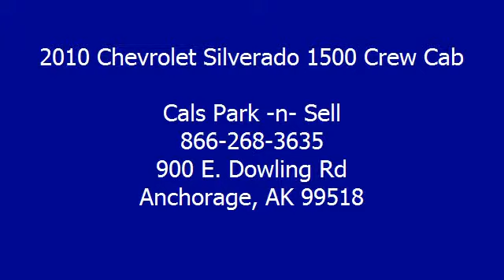2010 Chevrolet Silverado 1500 Crew Cab - Cals Park -n- Sell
900 E. Dowling Rd

For Sale: 2010 Chevrolet Silverado 1500 Crew Cab
VIN: 3GCRKSEA4AG159020
Engine: 4.8-Liter 8-Cylinder 302HP
Drivetrain:
Transmission: automatic
Mileage: 30,732
Color: GRAY (exterior)  (interior)

Features:
2010 Chevrolet Silverado 1500 Crew Cab Pickup. This vehicle features the following equipment: automatic, 4.8-Liter 8-Cylinder 302HP, Air Conditioning, Auto-Dimming Rearview Mirror, Power Steering, Tilt Steering Column, Daytime Running Lights, Tire Pressure Monitor